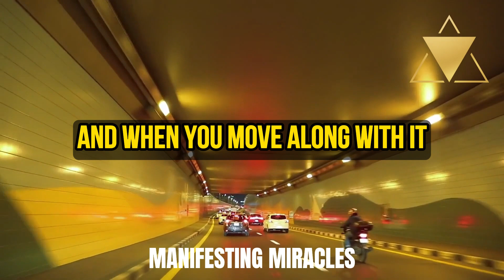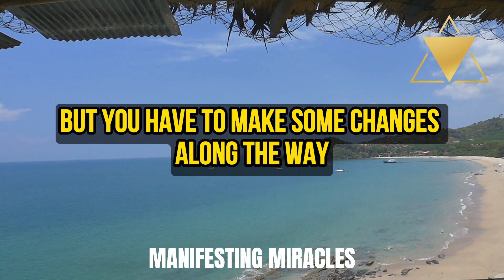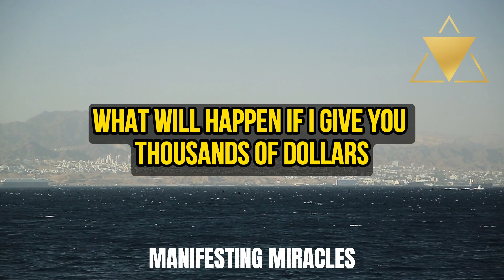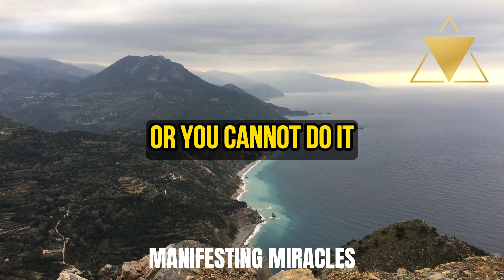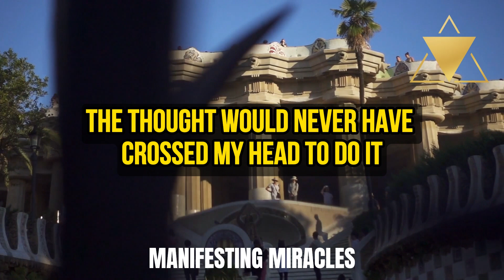DON'T MISS OUT THESE SIGNS WHEN YOU ARE MANIFESTING | NEVILLE GODDARD | LAW OF ATTRACTION